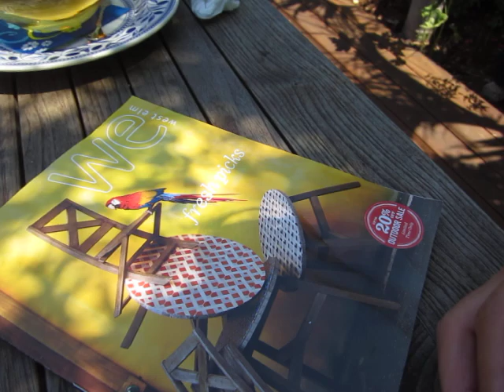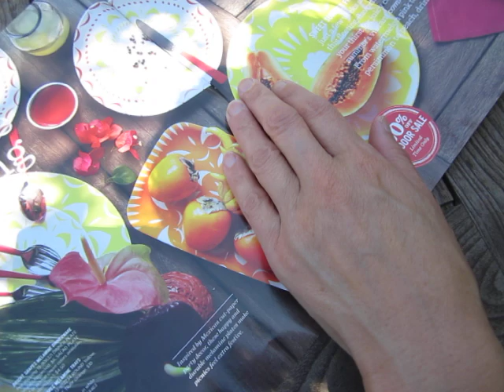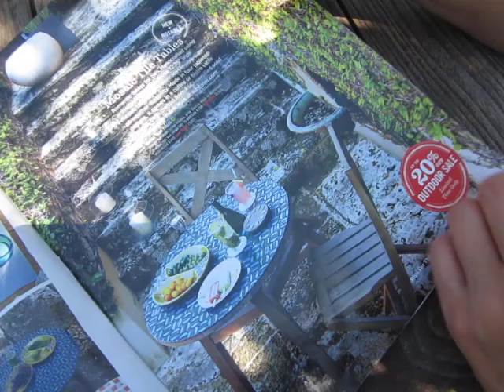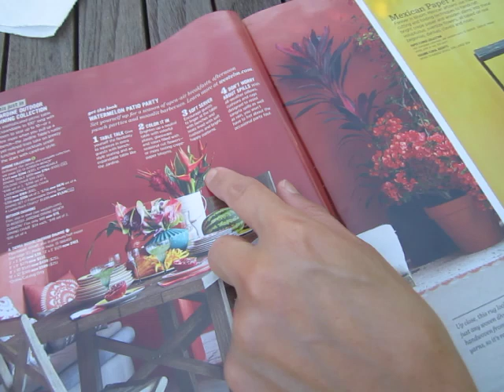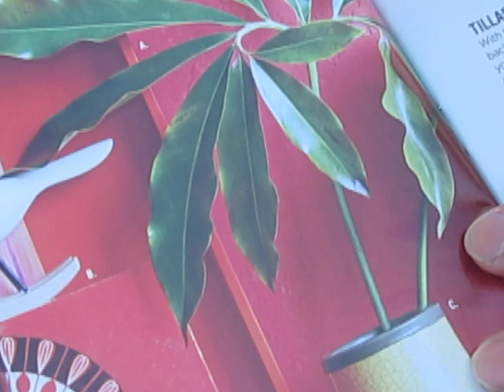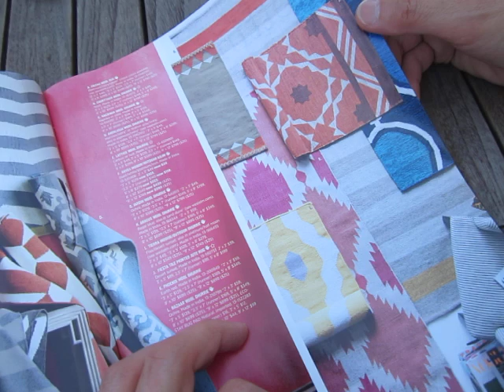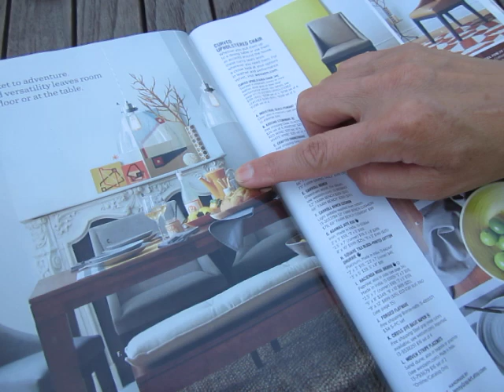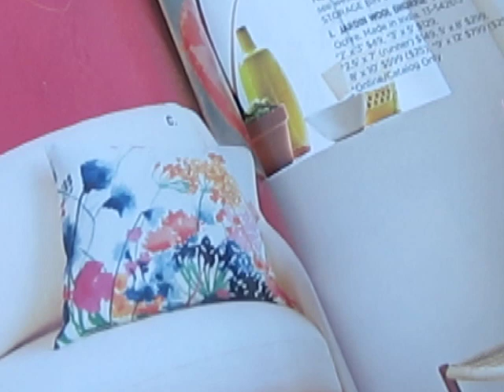Blablabla magazine in backyard